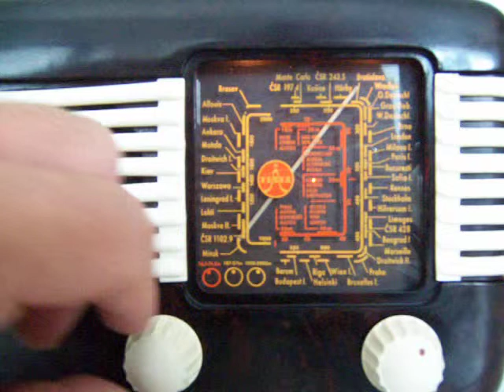Talisman 306U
For Sale - 135 USD. Year of production 1951/1952. Perfect condition, fully functional. Will ship from the Czech Republic.